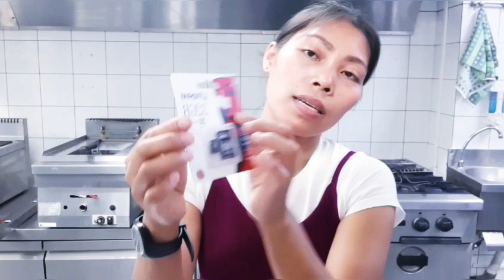Simpleng Tips Sa Pag Gamit Nang Tripod + So,So,So